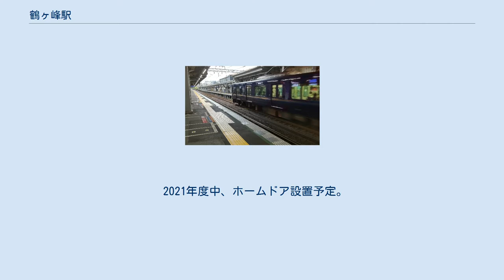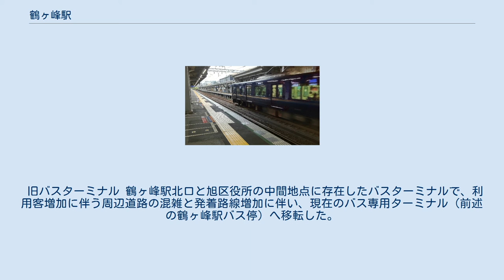鶴ヶ峰駅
鶴ケ峰駅（つるがみねえき）は、神奈川県横浜市旭区鶴ケ峰二丁目にある、相模鉄道本線の駅である。
 開業初期より各駅停車のみが停車する駅であったが、近年では各駅停車に加えて快速、通勤特急、通勤急行の停車駅となっている。
 当駅は様々なメディア、資料にて「鶴ヶ峰駅」と表記されることもある（「ケ」を小書きにする）。
駅名の由来となった鶴ヶ峰での表記揺れと同様である。
 なお、駅名看板や駅舎の表記は視認性やデザイン性を重視し、大文字の「ケ」を9割程度に縮小したものを使用している。
 相対式ホーム2面2線を持つ地上駅で、橋上駅舎を有する。
改札口は一つだけ。
上下線ホームそれぞれにトイレと待合室がある。
 南口の再開発とともに、駅舎のバリアフリー設備対応工事によりエレベーターと階段部にエスカレーターが設置され、同時に再開発ビルへの連絡通路と店舗設置部分の増設工事も施工された。
 2021年度中、ホームドア設置予定。
 売店、ゆうちょATM、ファミリーマート(改札内) が存在する。
 1日あたり乗車人員の推移 2019年（令和元年）度の1日平均乗降人員は57,068人である。
急行通過駅の中では最も多い。
 ココロット鶴ヶ峰（2011年8月） 横浜市旭区の行政機関が集中しており、隣接駅の二俣川駅周辺と共に横浜市、および旭区における主要な生活拠点（旧:副都心）に位置付けられている。
駅南口地区では横浜市が中心となり『ゆめはま2010計画』という位置付けで、マンションを中心とした29階建ての再開発ビルが建設された。
ビルの商業テナント部分は「ココロット鶴ヶ峰」という名称で2007年9月6日に開業、ビルの2階と駅舎部が直結する構造となっている。
また、当駅は高梨乳業本社・横浜工場の最寄り駅でもある。
 神奈川大学附属中・高等学校や神奈川県立保土ケ谷高等学校等の最寄り駅として指定されているため、通学の利用も多い。
 北口と南口を車両で往来する方法としては主に駅傍にある踏切を渡るしかなく、鉄道の往来が多くなると遮断時間が長くなり「開かずの踏切」となる。
これを解消するため、連続立体交差事業（駅地下化）の予定がある。
 大型バスターミナルや国道16号線がある。
周辺道路はすべて片側1車線であり、タクシーが駅舎近傍まで乗り入れる。
踏切の影響もあって慢性的な渋滞がある。
帷子川の傍には帷子川親水緑道がある。
 駅開業当初から多くの小売商店が集まり、金融・医療機関も複数種類がある。
 駅舎から2階連絡通路で直結するココロット鶴ヶ峰が開業し、医療機関、保育園、スーパーマーケット、ファミリーレストラン、レンタルCDショップ、携帯電話ショップ等が集合した。
 最寄りの停留所は「鶴ヶ峰駅」（鶴ヶ峰バスターミナル）、「鶴ヶ峰駅北口」、「鶴ヶ峰駅南口」の3か所があり、横浜市交通局（横浜市営バス）・神奈川中央交通（一部は神奈川中央交通東）・相鉄バスが運行する下記の路線バスが乗り入れている。
ほとんどのバス路線は国道16号と橋梁で結ばれているバスターミナルを経由、あるいは起終点としているが、市営バス75系統のみ「鶴ヶ峰駅南口」停留所が起終点となり、バスターミナルには乗り入れない。
相鉄バス浜16・旭1系統はバスターミナルを出ると、「鶴ヶ峰駅北口」停留所、「鶴ヶ峰駅南口」停留所の順に経由する（鶴ケ峰駅行きはその逆の順番）。
 バスターミナルは一般車両、およびタクシー等の進入は禁止されている。
橋梁は歩道も整備されているので、国道16号方面から鶴ヶ峰駅への徒歩アクセスのひとつとなっている。
 駅から北西方向に約200m離れた「鶴ヶ峰バスターミナル」を発着する。
 水道道を駅から約300m行くと、鶴ヶ峯駅前郵便局の向かい(A)及び鶴ヶ峰パーキング内(B)にある。
 水道道を挟んでココロット鶴ケ峰横(A)及びファミリーマート前(B)にある。
 旧バスターミナル 鶴ヶ峰駅北口と旭区役所の中間地点に存在したバスターミナルで、利用客増加に伴う周辺道路の混雑と発着路線増加に伴い、現在のバス専用ターミナル（前述の鶴ヶ峰駅バス停）へ移転した。
跡地は現在駐車場に整備されており、駐車場内に一部路線（鶴ヶ峰駅バス停行き）の鶴ヶ峰駅北口バス停として残されている。
 駅所在地の地名「鶴ケ峰」から（鶴ケ峰の地名の由来については「鶴ケ峰#地名の由来」を参照のこ...